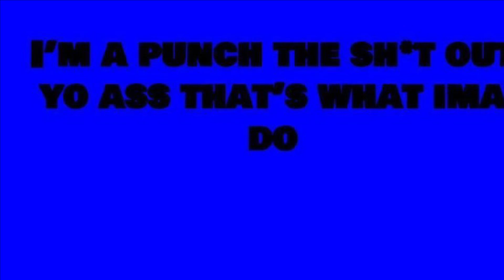NLS #17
I'm a punch the sh*t outta yo ass that's what ima do